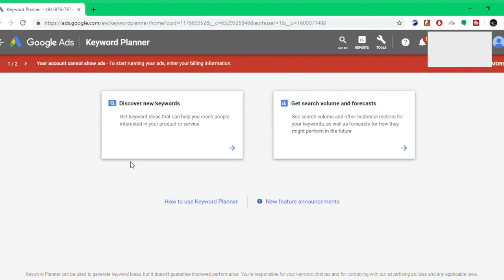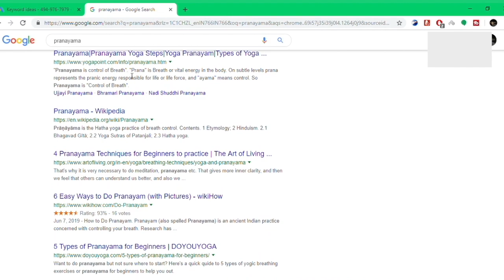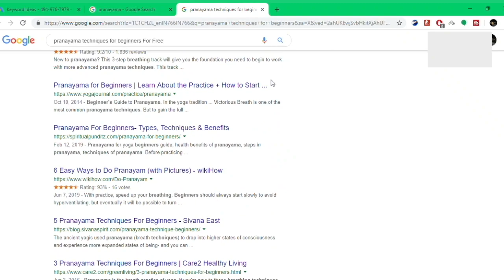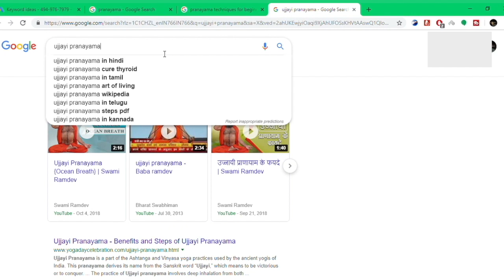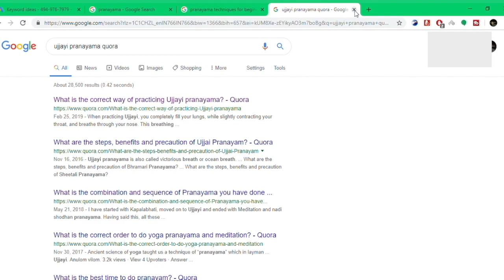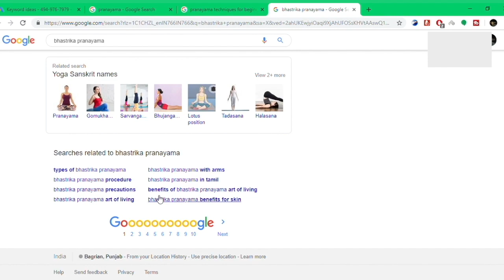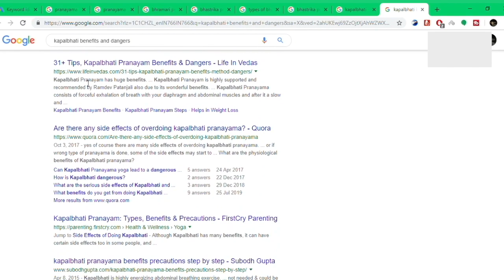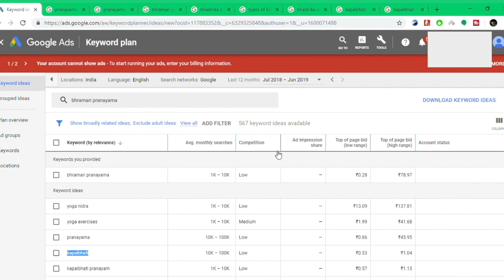FREE Keyword Research for SEO 2019 in Hindi - KEYWORDS REVEALED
Join WebBeast on Telegram For Daily Earning and Traffic Reports and Proofs

We are B.Tech Graduates from National Institue of Technology, Srinagar.